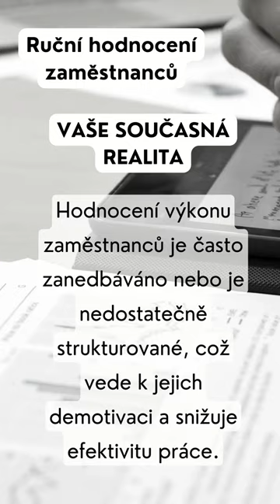👩‍💼 Přechod na digitální hodnocení zaměstnanců: Větší přesnost a spravedlnost!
Překonávejte výzvy ručního hodnocení zaměstnanců pomocí moderních digitálních nástrojů. Zjistěte, jak zlepšit spravedlnost a efektivitu hodnocení. ✌️